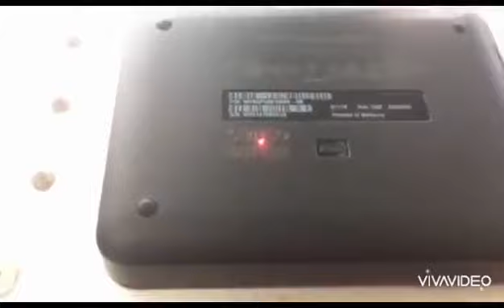Sanso Factory Overview 4G & 5G Routers making and printing